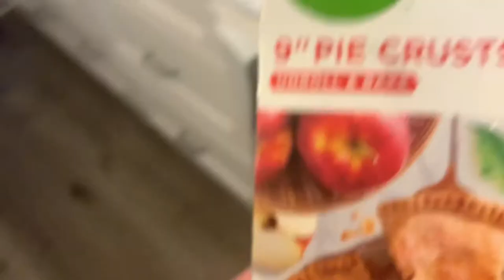12 DAYS OF VLOGMAS//DAY 10//TURKEY POT PIE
My Etsy shop where you can buy my laminated cash envelopes:

How I earn money from store purchase from FETCH REWARDS, use FPTTB at the sign-up screen and you'll get 2,000 Fetch Points ($2.00 in points!) when you complete one receipt.

Filming equipment:
NIKON D3500
Iphone XR
Tripod light- 8" Selfie Ring Light